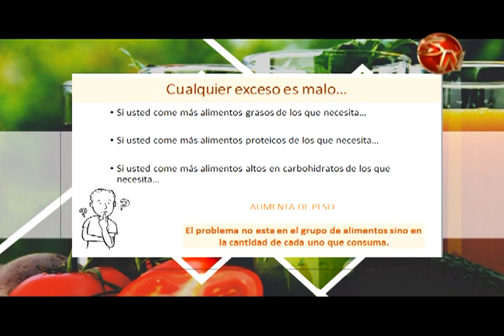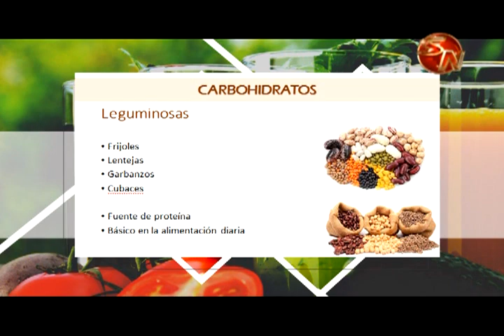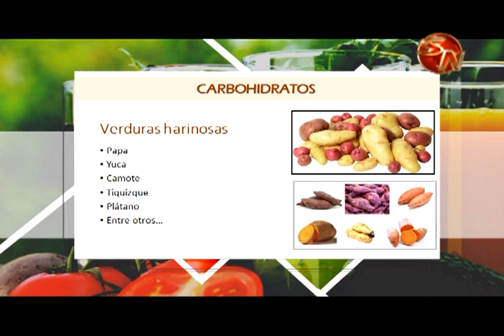POR TU SALUD | Los Carbohidratos